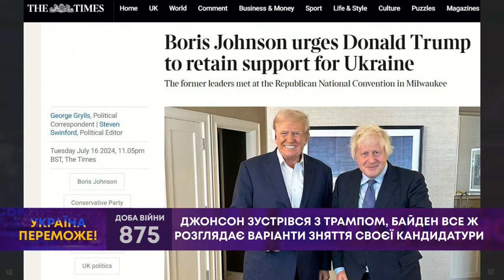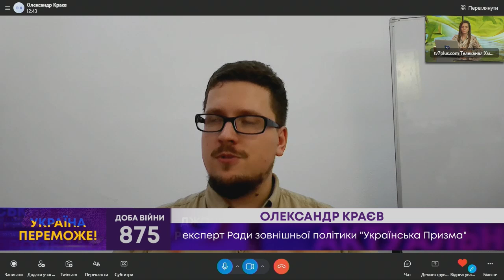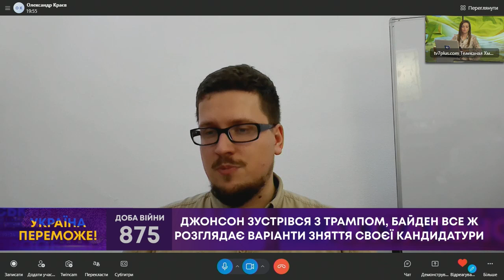ТВ7+. ДЖОНСОН ЗУСТРІВСЯ З ТРАМПОМ, БАЙДЕН ВСЕ Ж РОЗГЛЯДАЄ ВАРІАНТИ ЗНЯТТЯ СВОЄЇ КАНДИДАТУРИ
Гість: ОЛЕКСАНДР КРАЄВ - експерт Ради зовнішньої політики "Українська Призма".